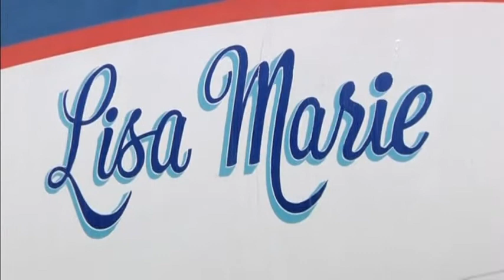5187 R 2- PEOPLE-ELVISPRESLEY-AIRPLANE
5187 R 2- PEOPLE-ELVISPRESLEY-AIRPLANE